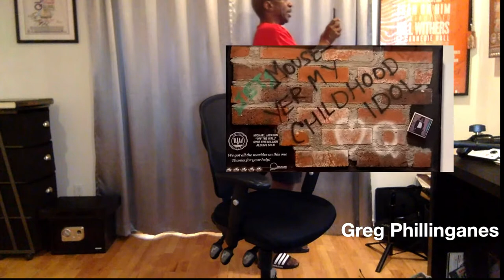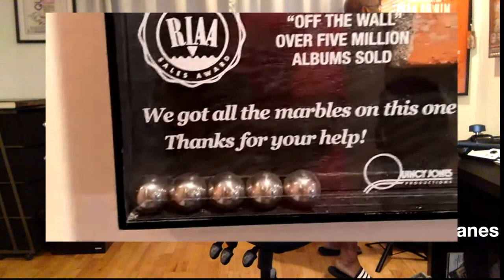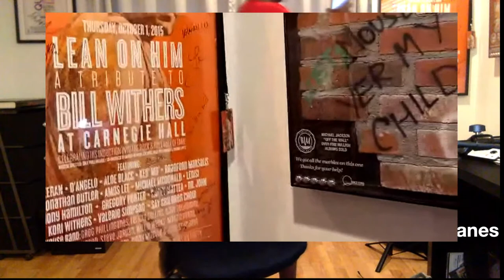Michael Jackson’s Music Director: The Bad Tour, The Dangerous Tour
UAB Jemison Visiting Professor Greg Phillinganes shares his experience serving as Music Director for one of the most important musical artists of all times, Michael Jackson. From the recordings of Thriller to Off the Wall, to the mega tours, including the Bad Tour, the History Tour, and the Dangerous Tour, to Michael Jackson's historic Super Bowl Half-Time Show, Greg will give insights into Michael, the man, the music, and his close relationship as his musical director. Mark your calendars for April 1 @ 5:00 PM CDT, as DJ Strick of Strick City co-hosts with Dr. Henry Panion this 2nd and last public forum with UAB Jemison Visiting Professor Greg Phillinganes.

0:00 Intro
4:42 Greg's Intro
11:50 Pictures with Michael Jackson
18:20 More Michael Jackson pictures
19:28 Greg says, "For a good laugh check out the movie Moonwalker."
19:46 Question: Greg, can you tell us about Michael Jackson's 80's version of "Behind the Mask"?
21:50 Greg plays "Behind the Mask"
24:15 How did Michael Jackson dictate to you what he wanted in his show?
26:13 What's the tour that you enjoyed the most?
36:45 Did Michael Jackson stop signing during the "Dangerous" Tour?
37:40 What is your favorite song that you play on keyboard with Michael Jackson?
40:12 Greg's comments about the albums "Off the Wall" and "The Dude".
43:40 What Michael Jackson thought about Prince.
52:21 Did your impression of Michael Jackson change over time?
1:00:00 What current artist represents Michael Jackson well?
1:08:00 Michael Jackson was the consummate professional.
1:10:00 Did Michael Jackson create the Moonwalk?
1:14:00 Cool stories behind the recordings of "Thriller" and "Bad" albums.
1:15:00 What happened to the "Bad" song featuring Prince?
1:17:00 How involved was Michael Jackson's family in his tours?
1:27:30 Greg plays the hits.
1:53:10 Greg talks about his part at Michael Jackson's memorial.
2:03:54 Greg shows off his "Off the Wall" plaque.